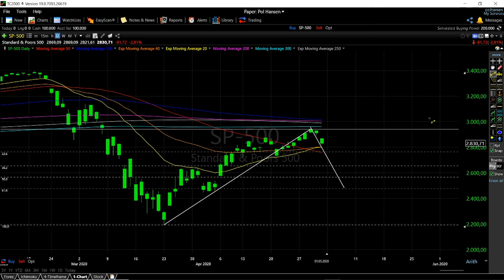S&P500 forecast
This video uses technical analysis to forecast the S&P500.